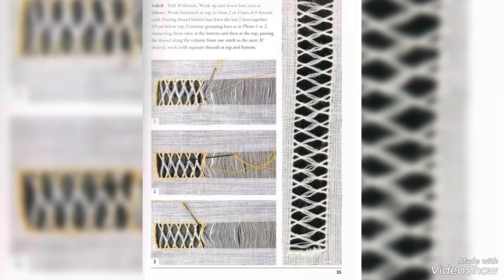hand embroidery sleeve border embroidery design